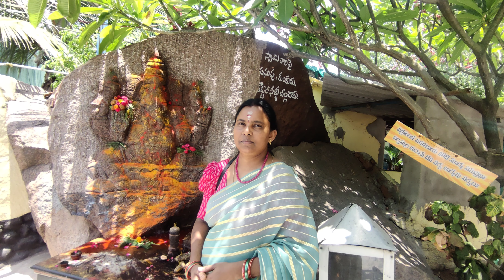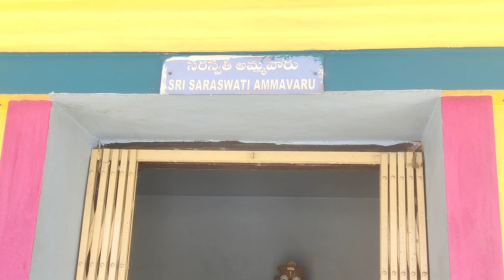Surya Devalayam Temple Thirumalagiri Secunderabad